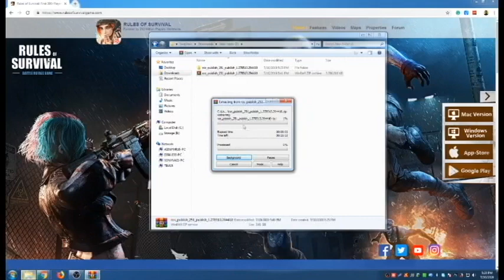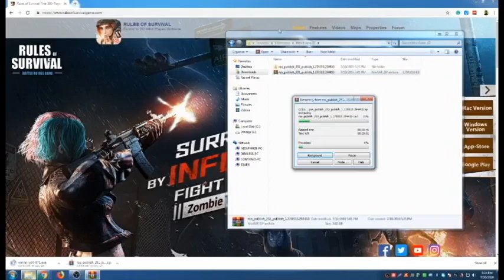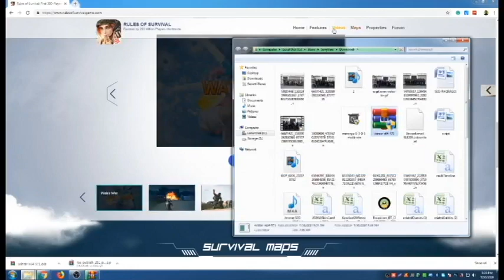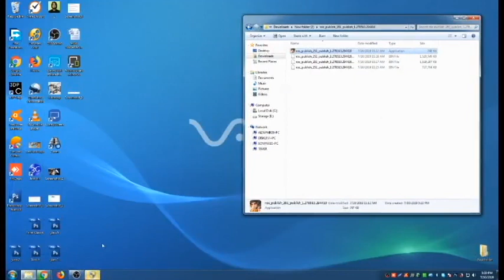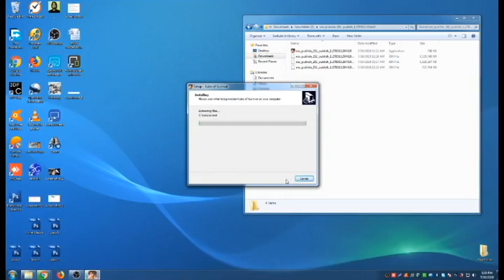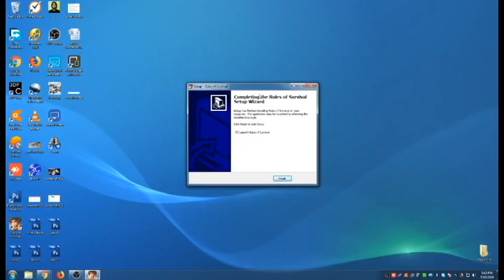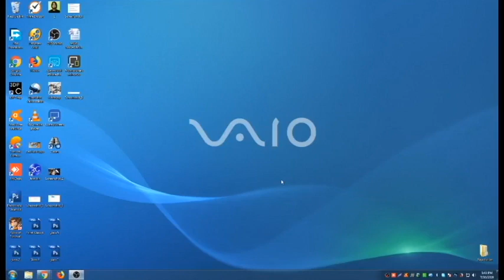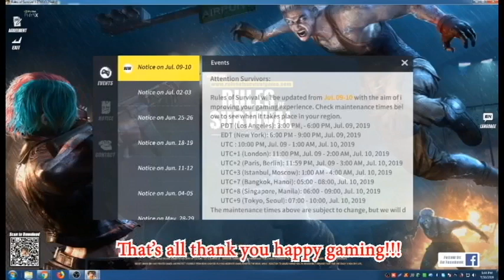How to install Rules of Survival games in Windows PC 2019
In this video I will teach you how to install Rules of Survival games in Windows PC 2019

Step 1. Go to google and search for Rules of Survival
Step 2. Click on the link shown in the top in
Step 3. On the side click Windows Version it will automatically download the installers file
Step 4. Just wait until the file is finish downloading
Step 5. Extract the files using winrar (if you dont have winrar just download it and install search it in google winrar and click the 1st link) and click download it will download Automatically then open the files and install follow the instruction
Back to the extration just wait until the file extraction is finish
Step 6. After extraction is finish double click the folder and then select the ROS installer the 1 that have icon double click it and folow the installation instruction
Step 7. Wait until the installation is finish
Step 8. When installation is finish just click finish and Rules Of Survival game will begin
HAPPY Gaming !

Recording Software Used: Screen-O-Matic Free version
Editing Software used: Pro Show Gold
a&j Channel